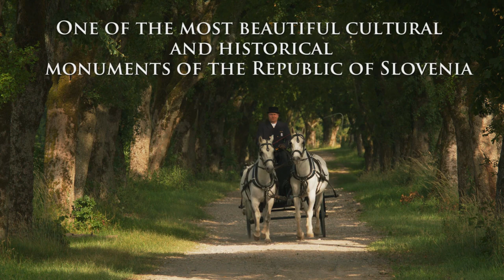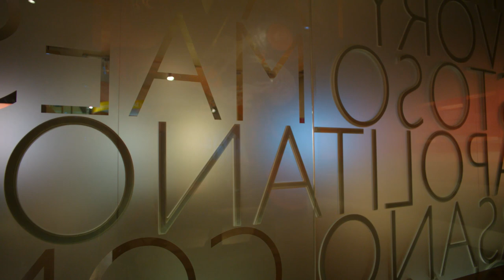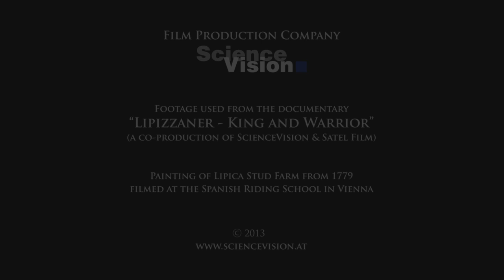Lipica - The Cradle of the Lipizzaner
Promotion clip for the Lipica Stud Farm in Slovenia

Produced in 2013. Directed & filmed by Michael Schlamberger.

Footage used from the documentary "Lipizzaner - A Stallion's Life" (Co-Production of ScienceVision and Satel Film).

Painting of Lipica Stud Farm from 1779 filmed ad the Spanish Riding School in Vienna.